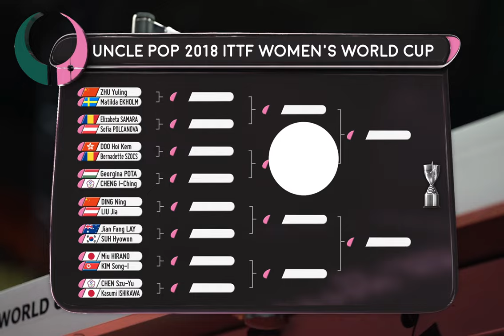2018 ITTF Women's World Cup | Day 1 Review presented by GoDaddy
Upsets & drama on day 1 of the Uncle Pop 2018 ITTF Women's World Cup!! Recap all the action with the Day 1 Review presented by GoDaddy!